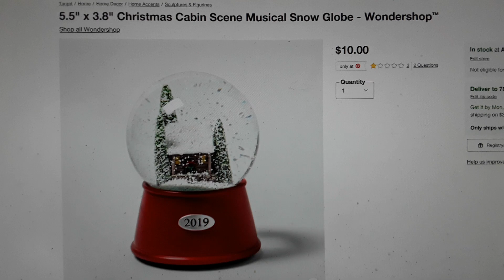Snow Globe at Target